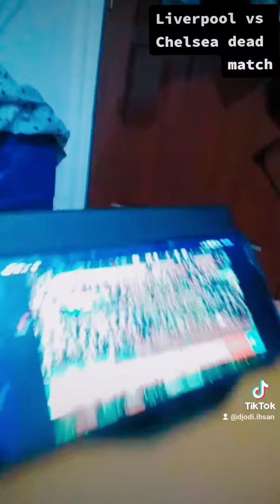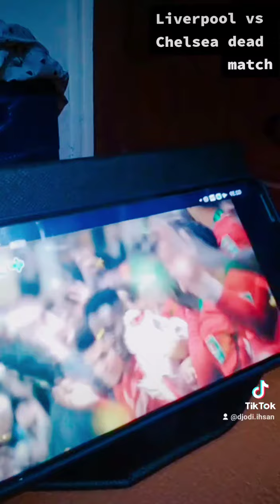LIVERPOOL VS CHELSEA,Carabo Cup Final 26 Februari 2022 : Reaction,penalti shoot out